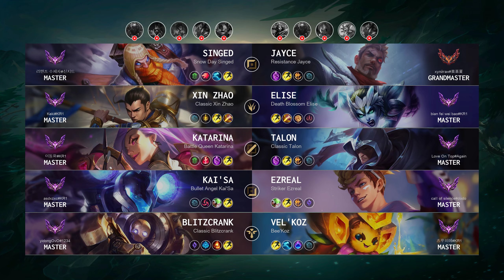Kai'Sa ADC vs Ezreal - KR Master Patch 14.4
KaiSa ADC played by "asdxzxc@KR1", KRMaster 235 LP

- Skin: Bullet Angel Kai'Sa
- Primary Rune: Hail of Blades

Timeline:
00:00 Ban & Pick
00:15 Runes & Abilities
01:37 Gameplay
02:33 Team FIGHT
03:11 Gameplay
03:35 Team FIGHT
04:03 Gameplay
04:56 Team FIGHT
05:51 Get a SOLO KILL
06:14 Gameplay
07:00 Team FIGHT
07:28 Gameplay
08:09 Team FIGHT
08:37 Gameplay
08:59 Team FIGHT
09:28 Gameplay
10:41 Team FIGHT
11:44 Gameplay
12:20 Team FIGHT
12:51 Gameplay
14:16 Team FIGHT
14:44 Gameplay
16:00 Team FIGHT
16:30 Gameplay
17:08 Get a SOLO KILL
17:36 Gameplay
19:43 Team FIGHT
20:52 Gameplay
21:17 Take down The Turret
21:33 Team FIGHT
21:58 Get a Double Kill
22:28 Team FIGHT
22:44 Gameplay
23:21 Team FIGHT
23:53 Gameplay
24:31 Get a SOLO KILL
24:59 Gameplay
26:17 Hunt The Dragon
26:44 Team FIGHT
27:10 Gameplay
27:33 Get a SOLO KILL
28:01 Gameplay
28:41 Get a Triple Kill
29:12 Take down The Turret
29:24 Take down The Inhibitor
29:28 Take down The Turret
29:38 End credit